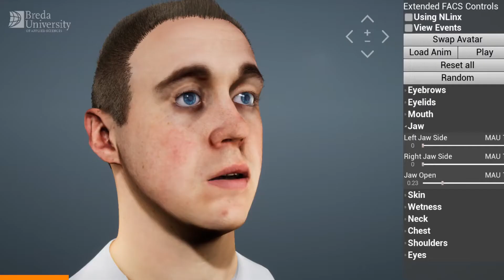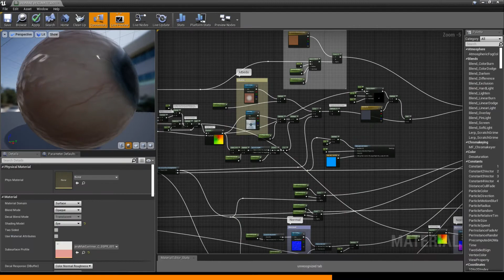VIBE - The Creation of Digital Humans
Can computers talk like humans? Look like humans? Behave like humans? Project Virtual Humans in the Brabant Economy (VIBE) focuses on developing and testing virtual humans to make this happen.

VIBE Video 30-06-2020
Credits:
Voice-over: Carlos Pereira Santos
Video Editing: Matthias Carter & Jitske Habekotté